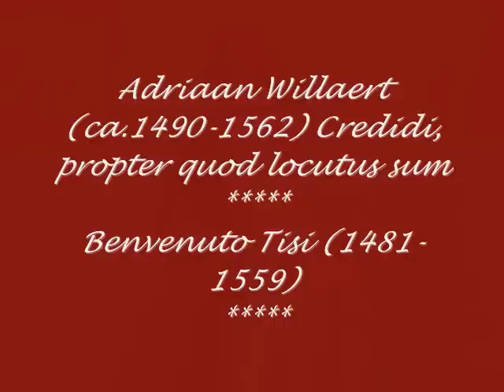Adriaan Willaert - Credidi, propter quod locutus sum - Benvenuto Tisi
Concerto Palatino, Bruce Dikey, Doron Sherwin, Cornetto, Harry Ries, Charles Toet, Ole Anderson, Wim Becu, Trombone.
Organ, Herman Stinders.
Conductor, Erik Van Nevel.